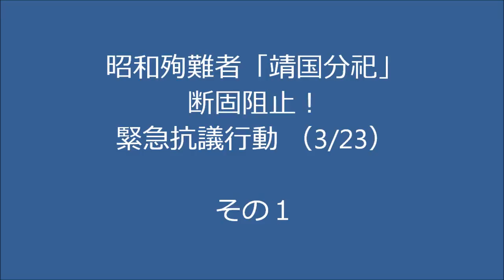昭和殉難者「靖国分祀」断固阻止！緊急抗議行動 ①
かながわ平和記念館
横浜市港南区大久保1丁目8番10号

主催：頑張れ日本！全国行動委員会